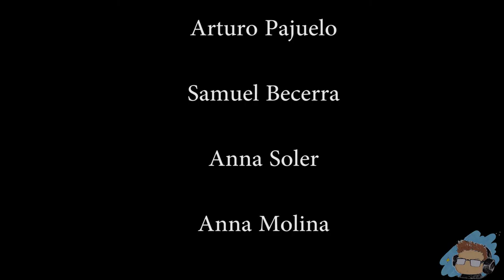Una tarde de tv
Sergi Puig